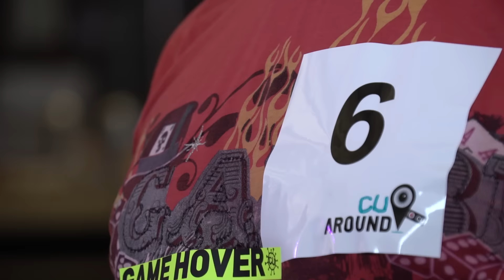Hover Race @Praktiker by CU Around!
Ένας μοναδικός αγώνας με hoverboard έγινε μέσα στο Praktiker! Δες το video, απόλαυσε όλα όσα έγιναν εκεί και ετοιμάσου για την επόμενη μοναδική εμπειρία από το CU Around.